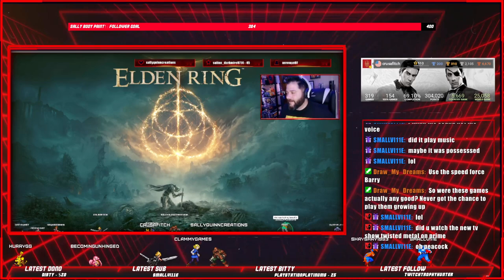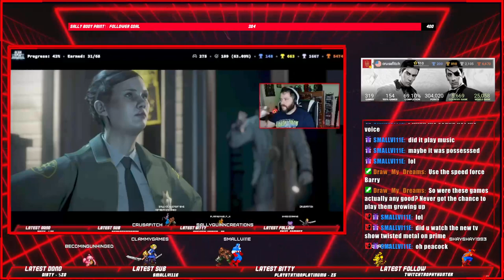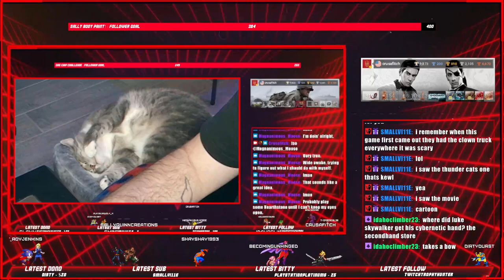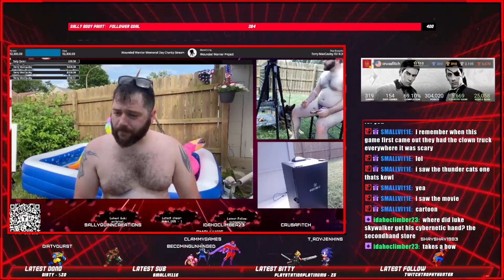🎵 I like 'em real fast and easy. So show me that Platinum Bubble. Beggin for that Twisted Metal��